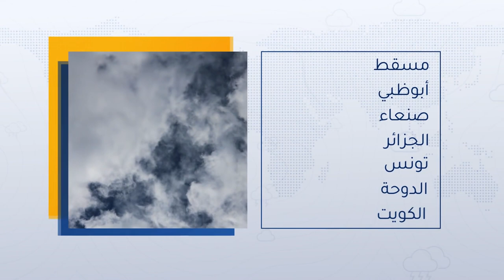طقس العرب - السعودية | النشرة الجوية الرئيسية | الأحد 2020/4/26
للمزيد حمل تطبيق طقس العرب